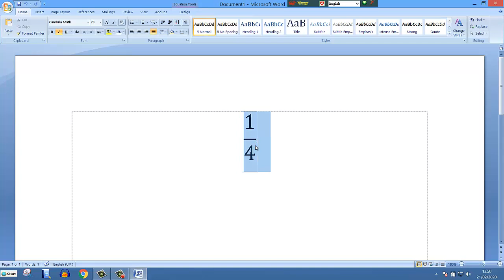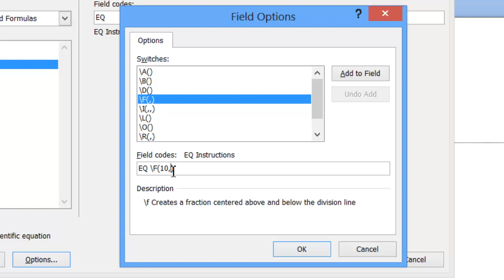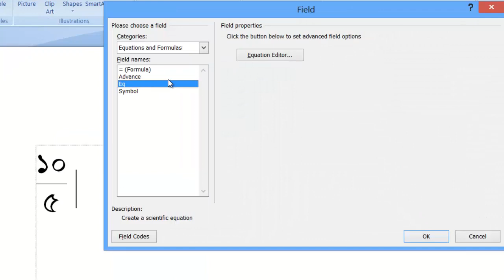Ms Word এ বাংলায় ভগ্নাংশ লেখার নিয়ম Equation And Formula Bangla Tutorial By ICT Bari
Ms Word এ বাংলায় ভগ্নাংশ লেখার নিয়ম
Equation And Formula
Ms Word Bangla Tutorial
bangla tutorial
microsoft word
microsoft word tutorial 2020